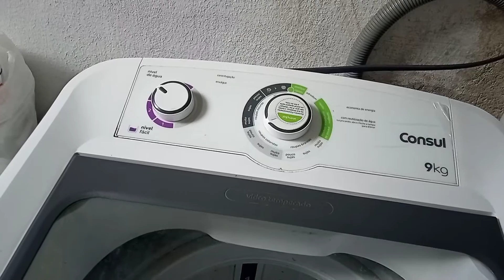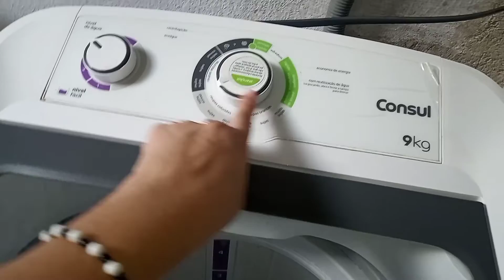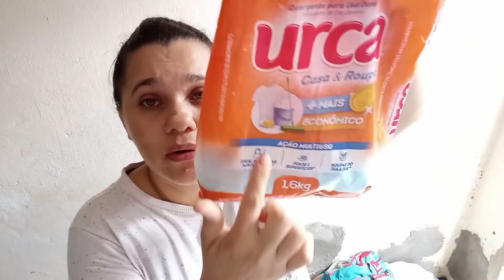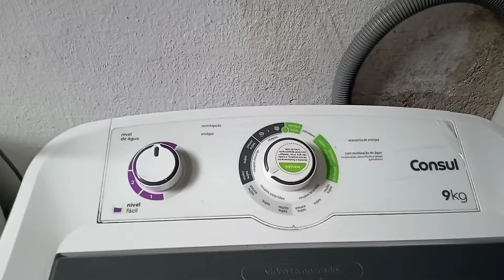VLOG: Dia de lavar roupa - Rotina de dona de casa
Vlog do meu dia como dona de casa, lavei muita roupa na maquina.
rotina de dona de casa lavando roupas, um dia bem produtivo e cansativo também, mais no final vale apena ver todas as roupas limpas.